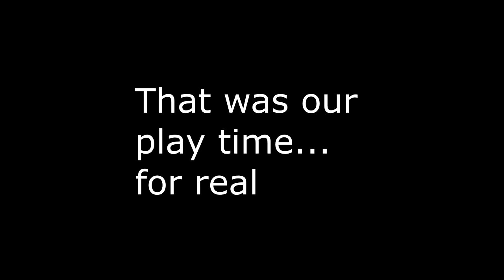Playing with knives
This is my kids play time.  From birth my kids began training, and now my grandkids.  They all grew up in dojos and gyms.   They had sticks and knives in their hands before they could even walk.  Fighting with dad was play time, now fighting with Papaw is playtime.